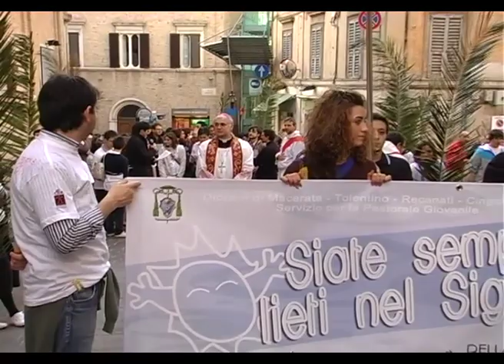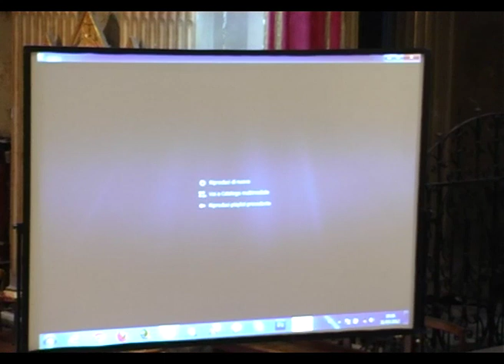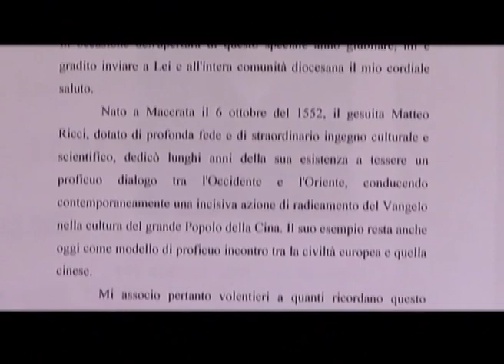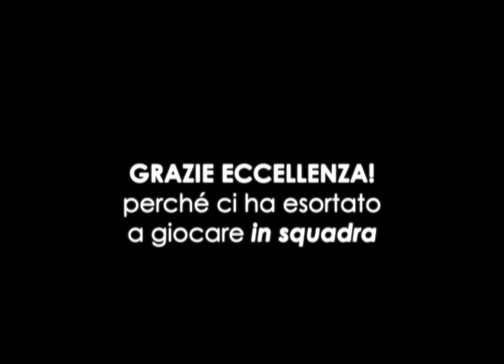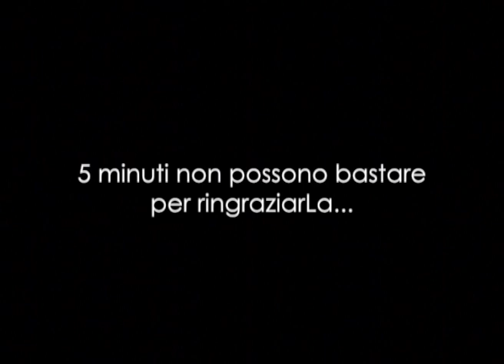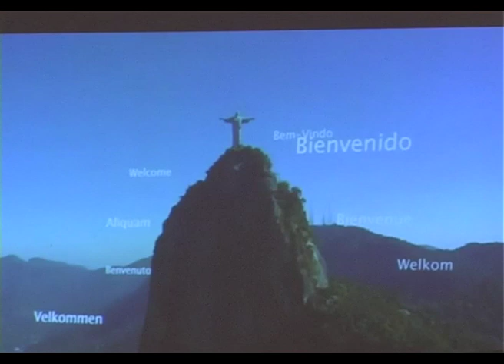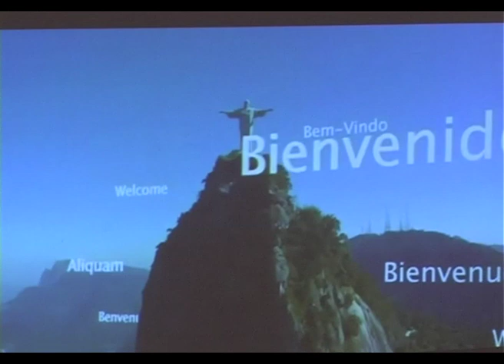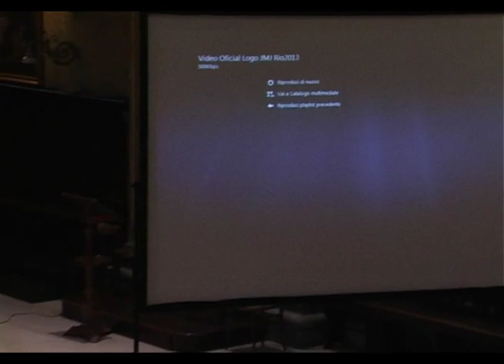Giornata Diocesana della Gioventù 2012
Servizio per la Pastorale Giovanile diocesana.